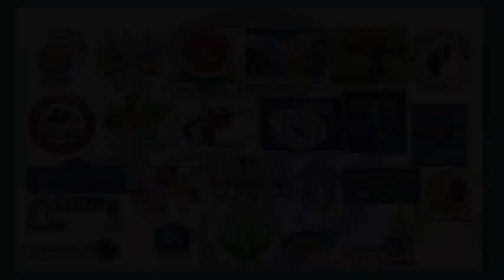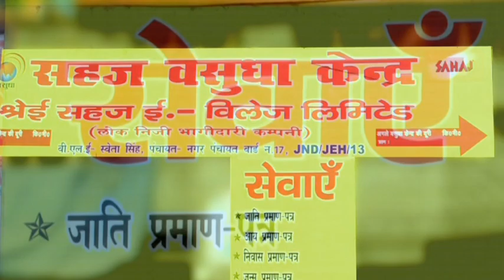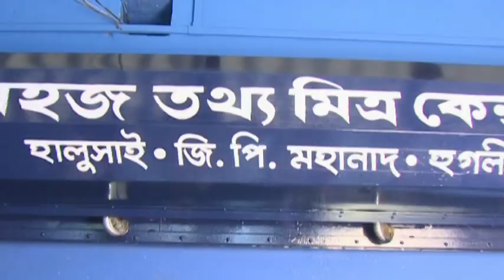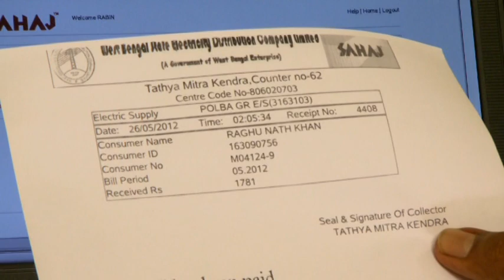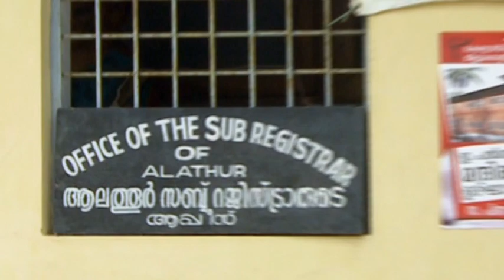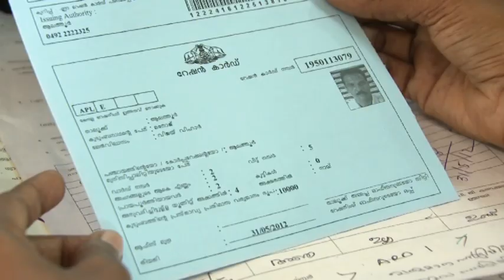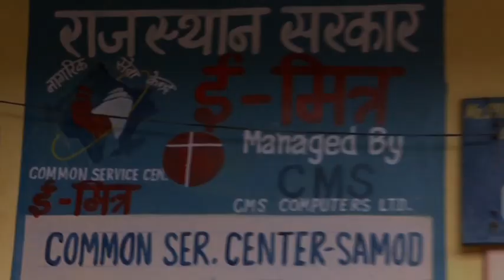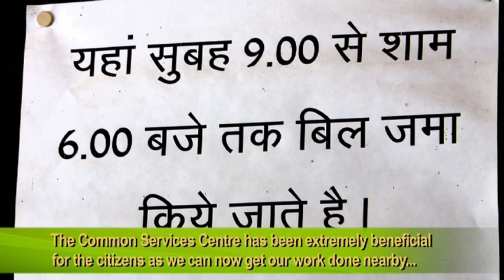CSC Film 2 English